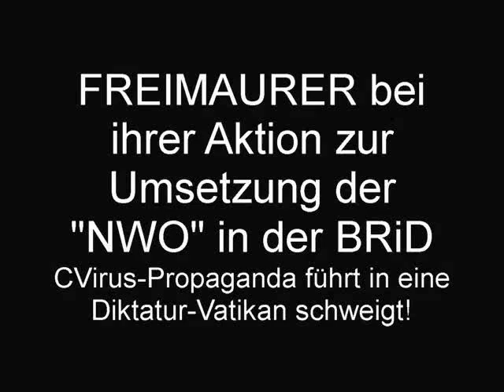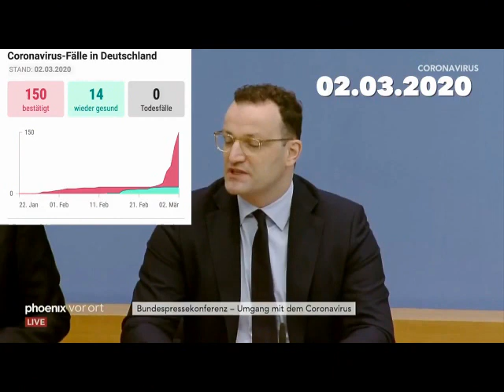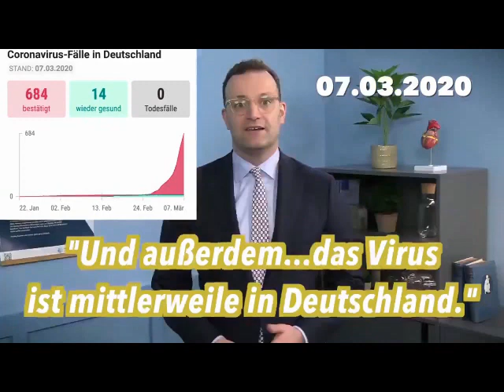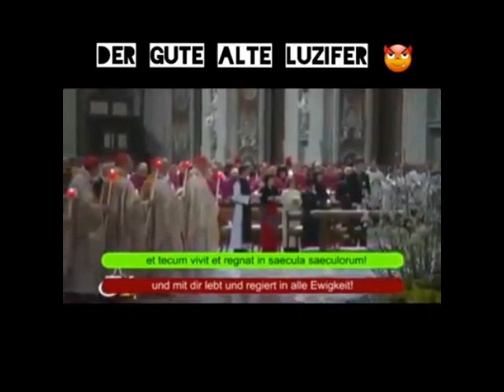FREIMAURER bei ihrer Aktion zur Umsetzung der BRDNWO (EU) - CVirus-Propaganda führt in eine Diktatur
English title:
FREEMASONS in their action to create the FRGNWO (EU) – CVirus Propaganda leads into a dictatorship

Vertraue keinem C. Kleber (MM),J. Spahn, A. Laschet (ReGIERung)!

Das Video teilt sich in 11 zusammenhängende Teile auf:

1. ZDFHeute1: „Claus Kleber ( MainstreamMedien / (NWO-Gebot: Du sollst Dich „nach richten“) ) in Absprache mit der ReGIERung“ – Minute 0:54 (3. April 2020)
2. ZDFHeute2: „So viel zum Thema 2 Meter Abstand.“ Achtet auf die Gruppe hinter dem Reporter Manche Bevölkerungsgruppen scheinen immun zu sein Rheinufer Mainz – Minute 2:06 (29. März 2020)
3. „Jens Spahn(1) versteht Angst vor Coronavirus nicht: Masern seien schließlich viel gefährlicher“ von Henryk Stöckl – Minute 2:53 (5. März 2020)
4. Jens Spahn(2): „Ja, watt denn jetzt: Grenzen dicht oder nicht?“ – Minute 3:34 (16. März 2020)
5. Jens Spahn(3): „Es ist niemand gezwungen, Kassenarzt zu werden“ – Minute 4:03 (31. März 2020)
6. „Armin Laschet hat ja sein SCHAUSPIELTALENT schon in einem TATORT zum Besten gegeben, mehr wäre dazu nicht zu sagen“ – Minute 4:58 (23. März 2020)
7. Innenminister Stahlknecht fordert nach Telefonkonferenz prophylaktische Maßnahmen zum „Schutz“, um den Coronavirus aufrechtzuerhalten – Minute 5:52 (31. März 2020)
8. „Laut gedacht“ ( OutdoorIllner ) Identitäre Bewegung – Minute 6:14 (31. März 2020)
9. Italien – Minute 7:40 (31. März 2020)
10. Raben über dem Bundesstaat Washington. Die gleichen bedrohlichen Vögel flogen über WUHAN/China – Minute 7:53 (31. März 2020)
11. Der gute alte Luzifer. KOTZ! Ich stimme der Aussage (Meinung zu Luzifer) nicht zu. – Minute 9:17 (16. März 2020)

Das Video soll uns durch die Reihenfolge der Teile aufzeigen, wohin die Reise geht. D. h. wer hier die Strippen zieht. Es soll Dich aufwecken und erkennen lassen, dass wir „nur“ in einer AngstMatrix leben sollen. Corona wurde geschaffen, um bestimmte ILLEGITIME Rechte durchzusetzen, die eigentlich gar NICHT existieren dürften, da sie vom hiesigen Volk nicht abgestimmt wurden. Diese Durchsetzungen sind aber mit der Meinung des Volkes in diesem „EU-Land“ NICHT konform. Wie kann es dann sein, dass sie TROTZDEM durchgesetzt werden können?